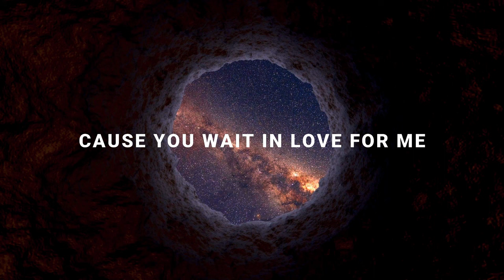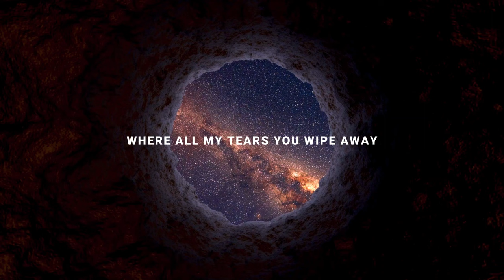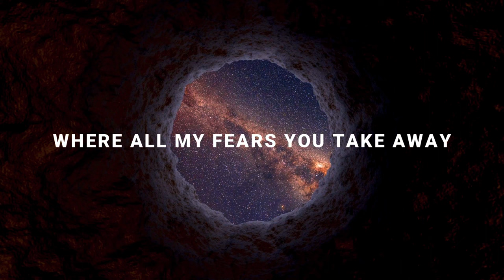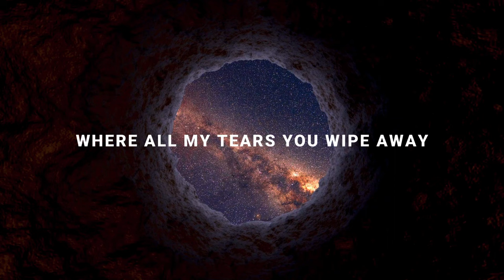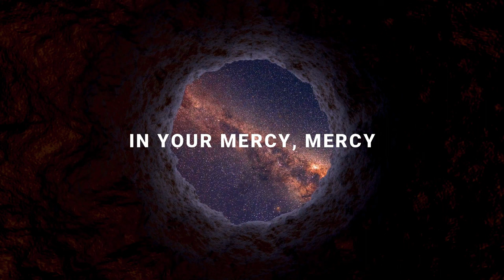In the Secret Place | Fabian Jude Joseph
Written, composed & sung by Fabian Jude Joseph
Arrangement & programming: Gerard Joseph
Backing vocals: Amelia Joseph

LYRICS:
[VERSE-1]
In the secret place O God
Father, I seek Your Face
I'll always find you O God
After I shut the door in this place

[VERSE-2]
In the secret of this place
I'm rewarded by Your grace
I come with expectancy
Cause You wait in love for me

[PRE-CHORUS]
O the joy of Your Presence
Dear God in the secret place
Where all my fears You take away
In answer to my prayers today
I rejoice in Your Presence
Where all my tears You wipe away
With the comfort of Your sweet face

[CHORUS]
I rise anew in Your Spirit
Strengthened to do Your will

[TAG]
In Your mercy, mercy
In Your mercy
Mercy and grace